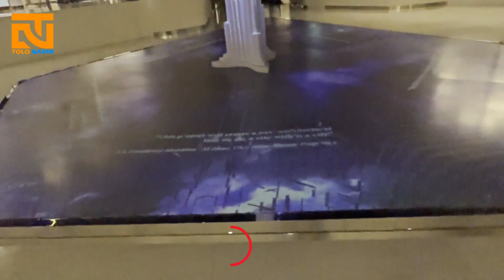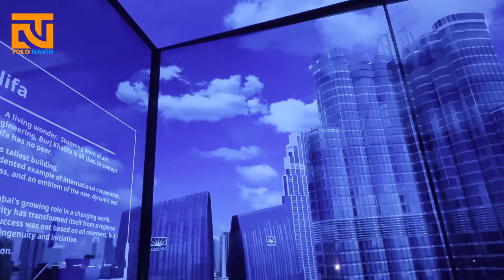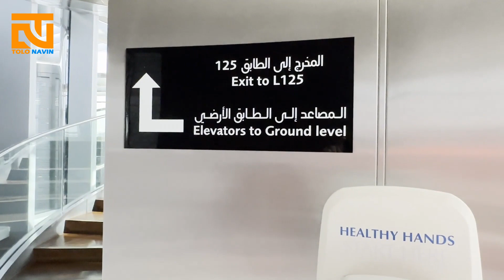ولاگ برج خلیفه دبی | BURJ KHALIFA VLOG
ساخت برج خلیفه یا برج دبی (Burj Khalifa) از ژانویه 2004 میلادی (دی 1382 خورشیدی) آغاز شد و 1 اکتبر 2009 (9 مهر 1388) به پایان رسید. این برج در روز 4 ژانویه 2010 (14 دی 1388) به صورت رسمی افتتاح شد. برج خلیفه که 828 متر ارتفاع و 163 طبقه دارد، تاکنون عنوان بلندترین برج جهان را به خود اختصاص داده است.برای حمایت ما لطفا لایک ، کامنت ، سابسکرایب کیند!
تاآخر ویدیو ما با همراه باشید